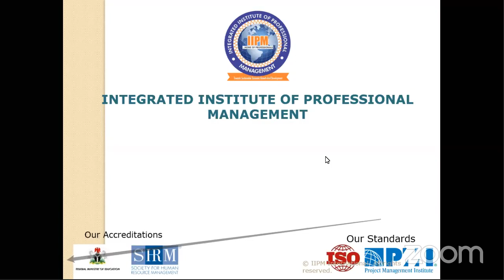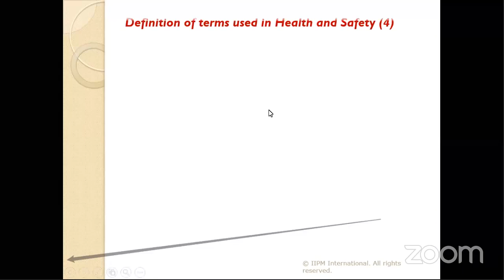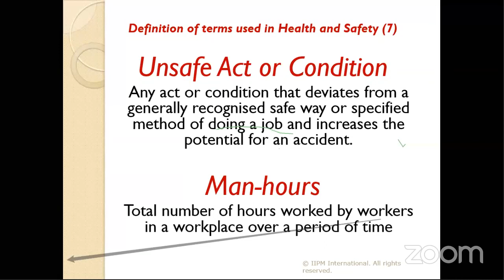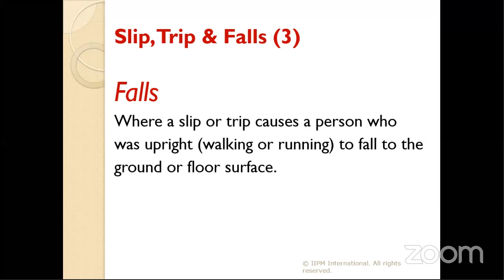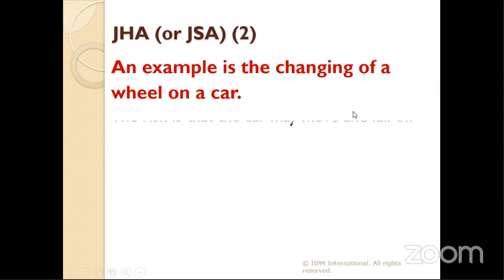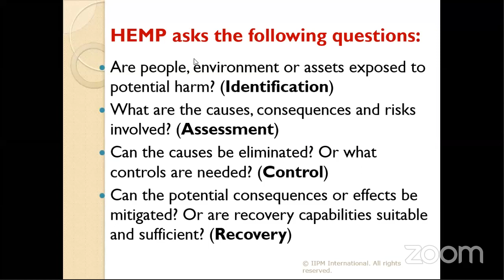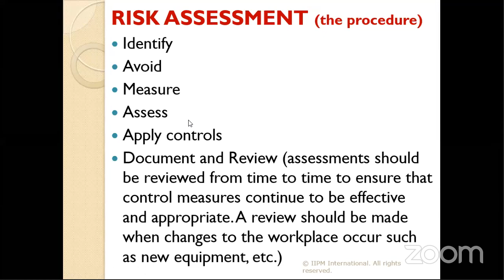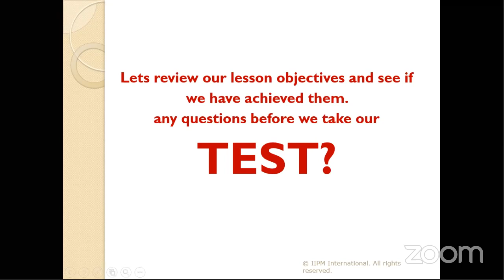Lecture 1: Health Safety and Environment Management Professional